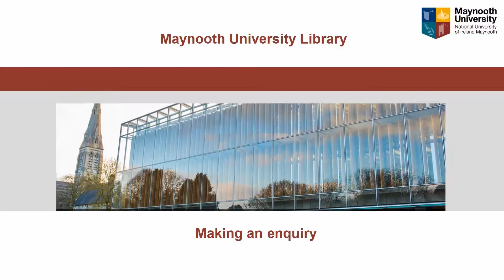Making an enquiry